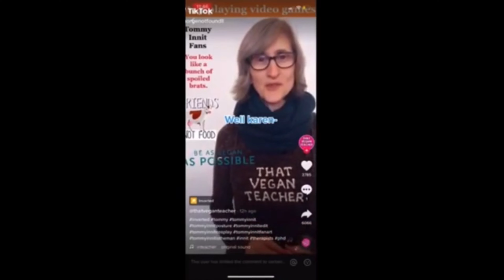Strange Case of: That Vegan Teacher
Honestly, she could've handled everything better, seeing her content looks like wasted potential if she wasn't that crazy and more level-headed to begin with.